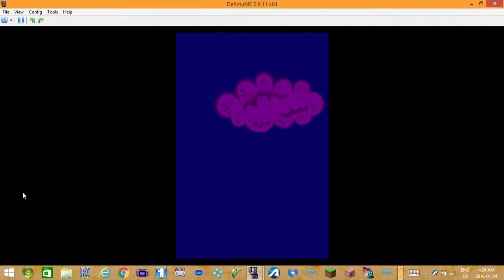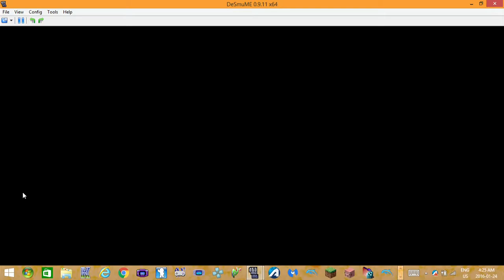avagamer05 Plays Yoshi's Island DS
avagamer05 usesher best friend Yoshi to save the babieson Yoshi's Island DS so cute love Yoshi :)